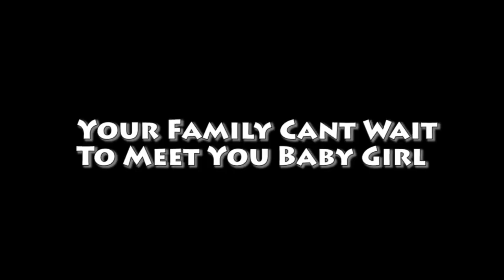Baby Girls Name Reveal || Young Mom Baby# 2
Hey guys todays video is baby girls name reveal I hope you enjoy it
Please dont release the name anywhere else until I do so.